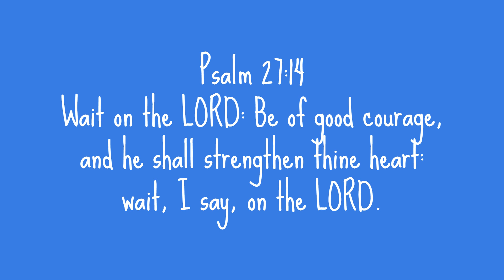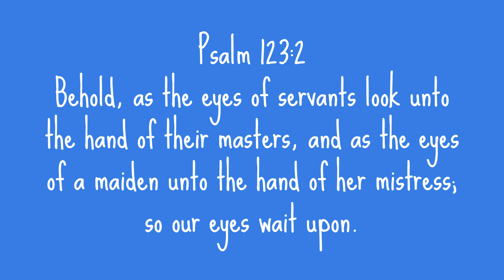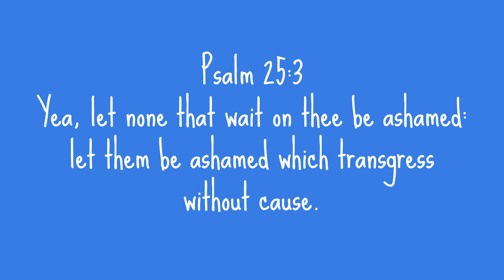5 Best Bible verses on waiting upon the Lord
Are you at a point where you are waiting upon the Lord for one thing or the other. It can be waiting upon the Lord for a wife, husband or children. Whatever it is, these 5 bible verses will help you to further put your trust in God as you waiting upon Him. God bless you real good.